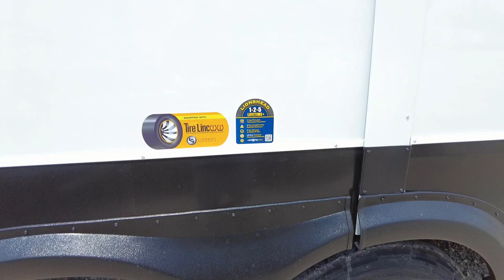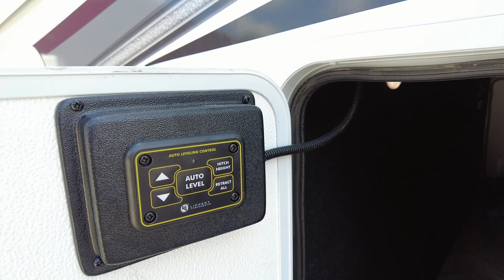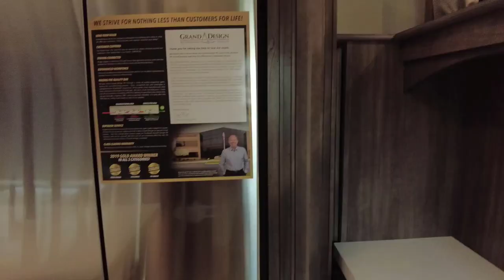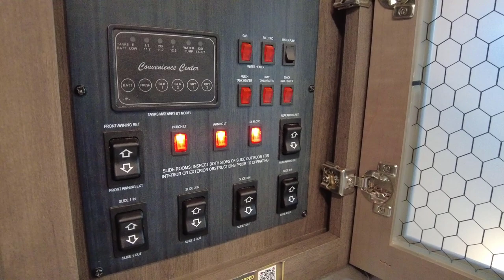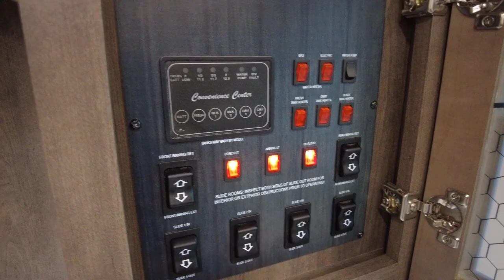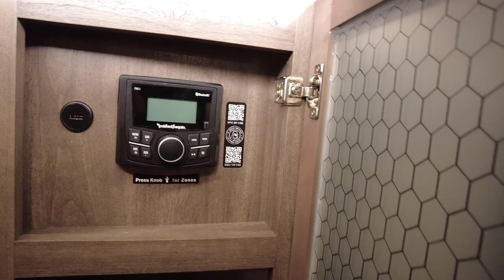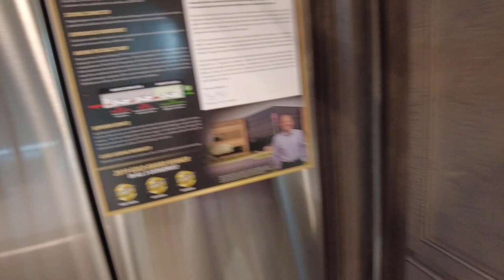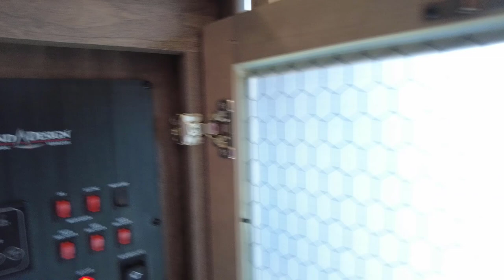OPENING THE NEW 2022 GRAND DESIGN SOLITUDE 380FL-R